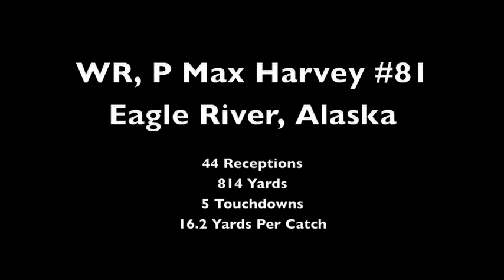Max Harvey:Alaska Football Highlight Film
Max Harvey from Eagle River Hight school in Alaska.  Highlights from His Senior 08-09 football season